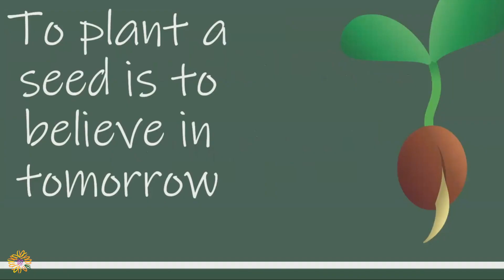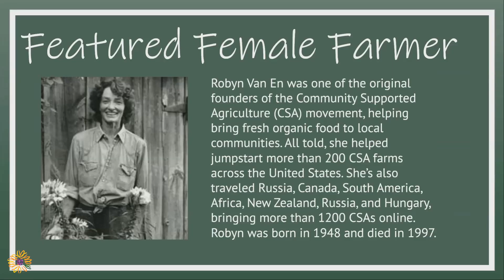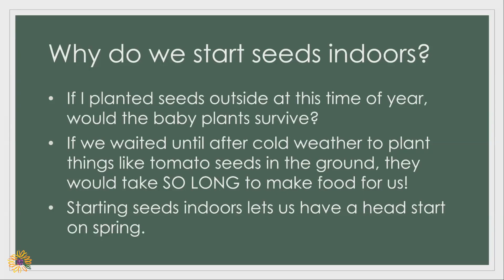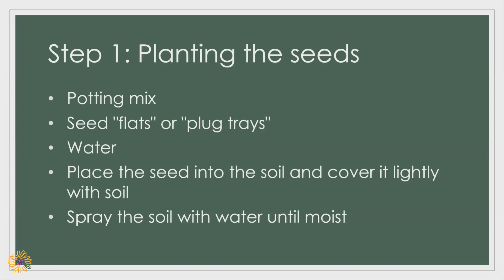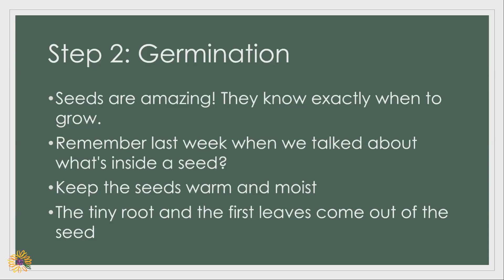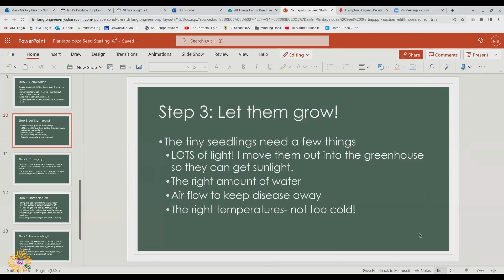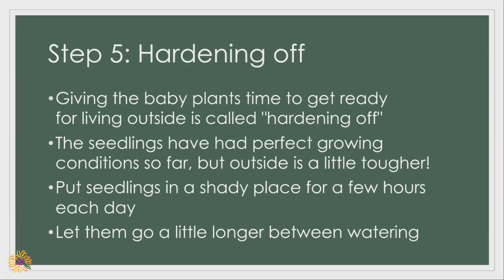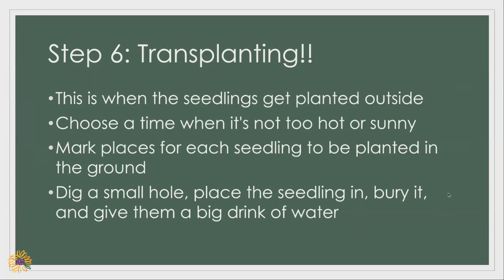Langton Learning Indoor Seeds